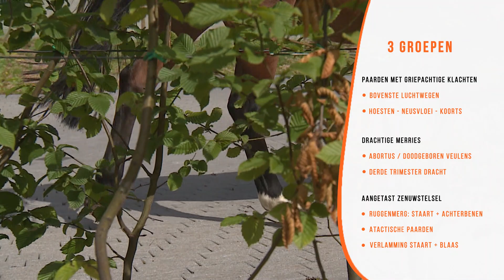PaardenPunt TV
Als het om paarden gaat

PaardenPunt Vlaanderen is de officiële koepelorganisatie van de Vlaamse paardensector. Wij vertegenwoordigen meer dan 40 erkende verenigingen met honderdduizenden leden en trachten samen de sector op een duurzame manier te versterken en verder uit te bouwen. Als erkend aanspreekpunt voor de paardensector ondersteunen wij de overheid bij de uitwerking en aanpassing van regelgeving. Hiernaast bouwen wij voortdurend aan tal van nuttige projecten en campagnes en geven we uitvoering aan het Vlaams Actieplan voor de Paardenhouderij.

U kan bij ons terecht voor hulp bij al uw vragen, info rond alle aspecten van paardenhouderij en de verplichte registratie en identificatie van uw paard, pony, ezel,... Op deze website vindt u een schat aan informatie. Vindt u niet wat u zoekt, dan kan u ons volledig kosteloos telefonisch of via mail contacteren.

PaardenPunt Vlaanderen ontstond uit de fusie van de Vlaamse Confederatie van het Paard (VCP) en het Vlaams Paardenloket. Alle diensten van de oorspronkelijke organisaties worden nu gegarandeerd door het PaardenPunt.